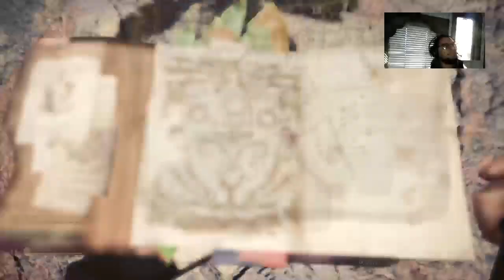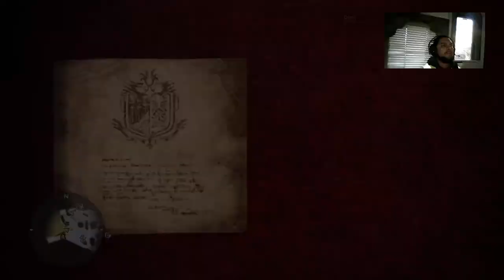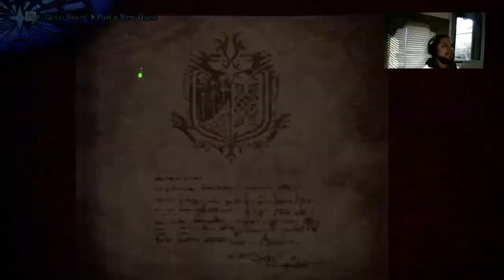Monster hunter world